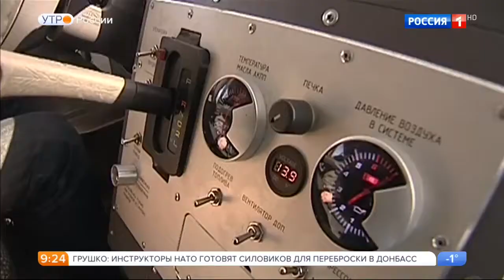Снегоболотоход Макар.Видео обзор.Тест драйв.